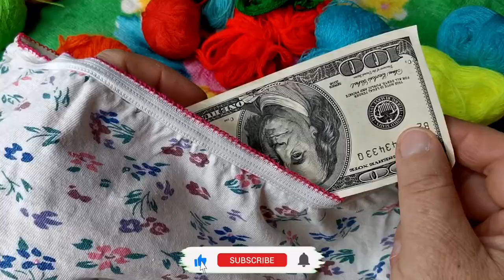Underwear of Fidelity with Remote Control | Sewing Tutorial, How to Sew a Pocket to Underware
Sewing tutorial, how to sew a pocket to underware which is intended for the remote control. Sewing tips and tricks for beginners and professionals. Use these sewing hacks and you'll see how you get the perfect result.